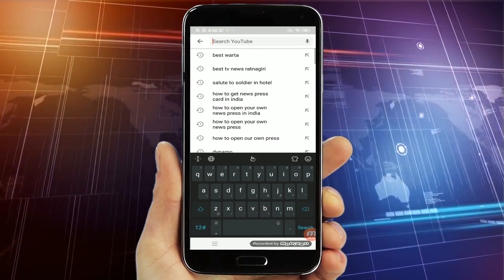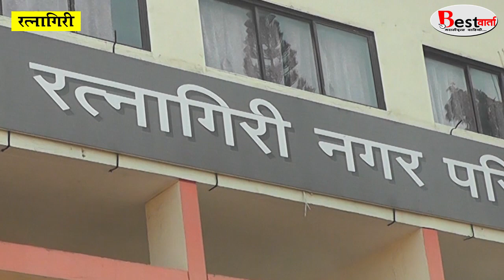रत्नागिरी रत्नागिरी नगराध्यक्ष निवडणुकीत शहर वासियांना विकसा पासून वंचित ठेवणार